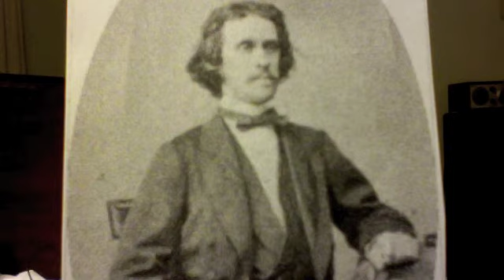Mr.Music--Josef Strauss: Aquarellen (Water Colors) Waltz